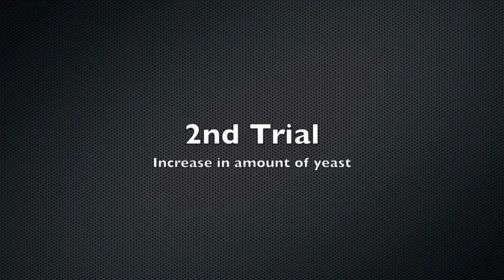Chemiluminescent Elephant Toothpaste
Kramer, Daniel and Kelton describe a chemiluminescent elephant toothpaste reaction.